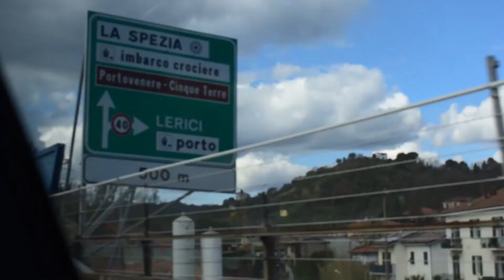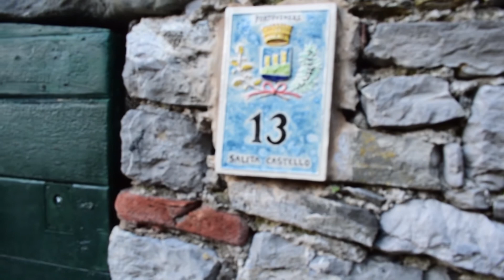AM FOST IN PARMA SI PORTOVENERE | Ycz Vlog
Am fost in Parma si Portovenere, Italia

People on this video: Ycz, Kate, Cristina, Claudio

Video Setup:
- Camera DSLR: Nikon D3300
- Rode Videomic Go
- Sabrent Flexible Tripod